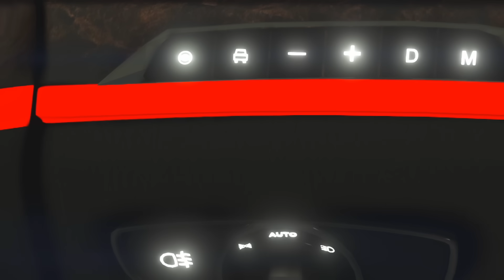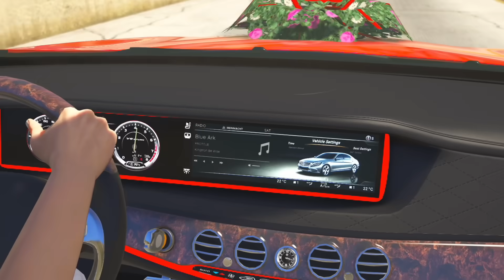Джонни Жасминге көлік сыйлады ❤️ (GTA V)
Джоннидың оқиғасы